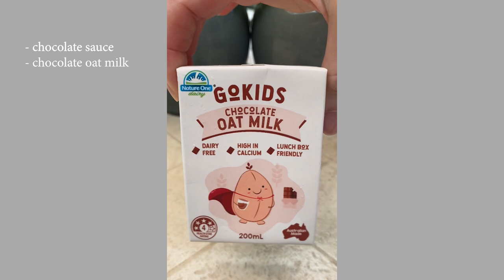Home Cafe Compilation Vol. 2 | A Home Cafe ☕️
A compilation of the coffee shorts on this channel along with the ingredients.

Recreate or alter these cafe drinks and coffee recipes for your own home cafe to impress your guests, or yourself, for breakfast or afternoon tea.

Looking for a way to enjoy delicious cafe-style food and drinks from the comfort of your own home? Look no further than our digital download of home cafe food and drink recipes! With ingredients found in your local supermarket or easily found online, as well as easy-to-follow instructions, you'll be able to create your favourite beverages and treats without ever leaving your kitchen. Perfect for anyone who wants to save money and enjoy the cozy atmosphere of a cafe at home. Get your copy now and start savoring your favourite flavors today!

to support A Home Cafe and get the full recipes.